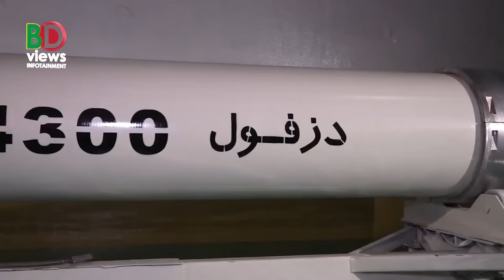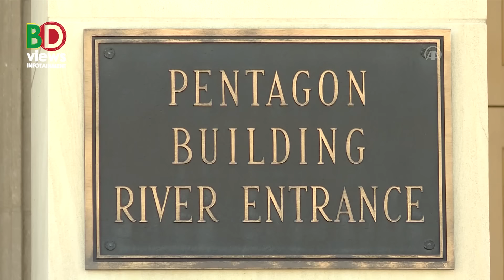ইরানের হাইপারসনিক মিসাইল বিষ্ময়!